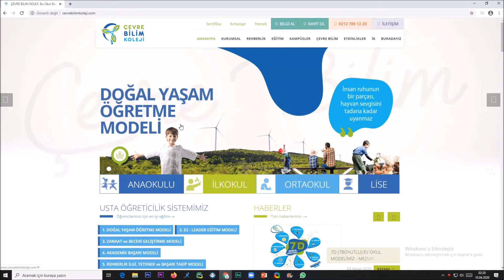GÜLŞEN GÜMÜŞ CODEMINO İLE UZAY MACERALARI KODLAMA OYUNU DERS 2